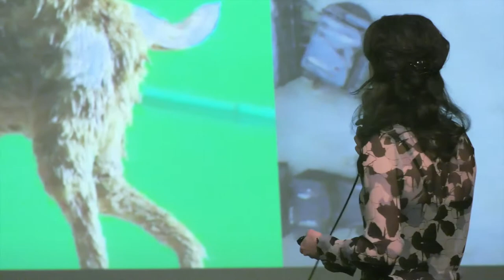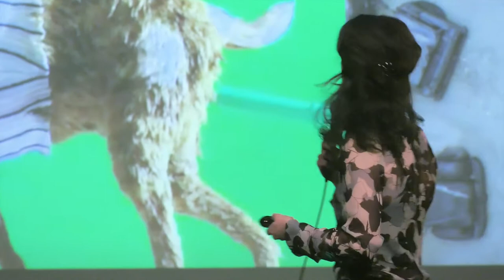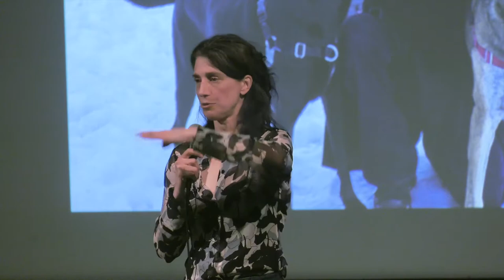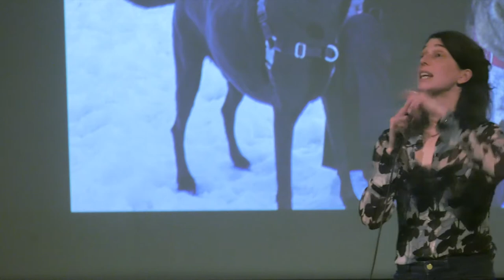Living with dogs living with us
Science on Screen® brings you to the Colonial Theatre in Phoenixville, PA for a screening of ISLE OF DOGS.

Best-selling author and dog-cognition expert Alexandra Horowitz takes us inside the eyes, nose, and brain of humankind's best animal friend.